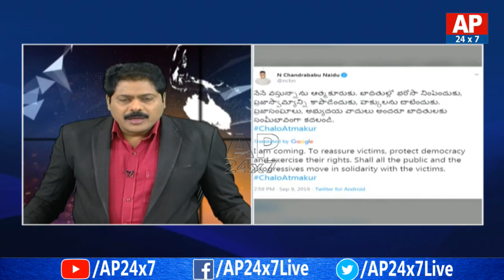Political Analyst Laxminarayana Analysis On Palnadu Politics | The Debate With VK | AP24x7